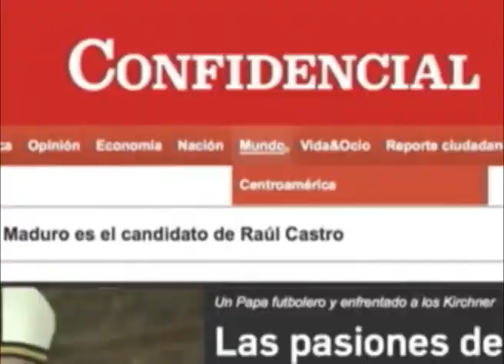FAGANIC pide apoyo para que ganaderos puedan enfrentar la sequía